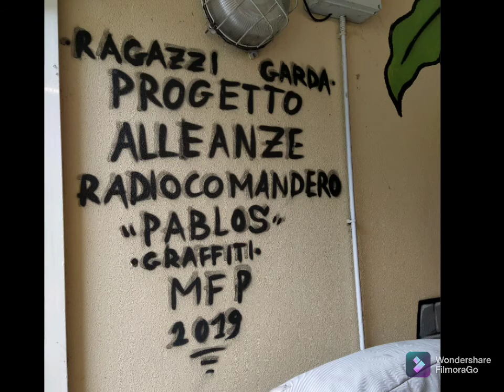LO VENDO SÌ o LO VENDO NO ?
Camper mansardato Ford Transit Vendo a Torino